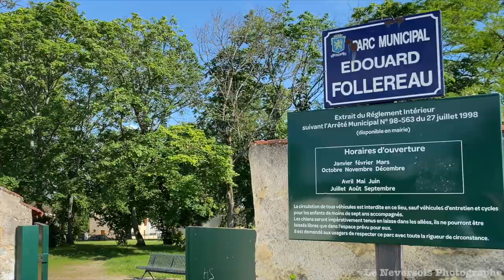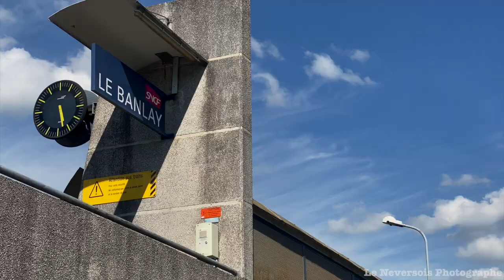Le quartier Banlay, un lieu emblématique de l'histoire de Nevers en Bourgogne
L'histoire du Banlay à Nevers dans la Nièvre

Au XVIIe siècle, le quartier était composé de terres et de vignobles, sur lesquels les Jésuites de Nevers prélevaient une redevance.
Ce quartier, actuellement délimité par le boulevard Mal Juin, la rue des Chauvelles et la rue Jean Gautherin, est marqué par la coexistence de trois types de paysages qui reflètent ses différentes périodes d'urbanisation.
Le Banlay rural et pavillonnaire Au XIXe siècle, l'urbanisation était presque inexistante
. L'occupation du sol était alors dominée par les cultures maraîchères et viticoles.
Le Banlay a conservé cet aspect semi-rural jusqu'aux années 1960, laissant de nombreuses traces.
La voirie ancienne, dont la toponymie renvoie à son histoire ou à son origine rurale, structure toujours fortement le quartier.
Les voies rayonnantes sont les anciens accès au centre et les liaisons avec les bourgs voisins.
Les voies concentriques ont structuré le faubourg naissant, en définissant les îlots.
Les pavillons se différencient selon leur période, entre petites maisons bourgeoises de qualité variable et chalets pittoresques. L'ensemble forme un paysage singulier grâce à son architecture propre et à la présence d'éléments secondaires d'accompagnement (portail, murs clos et jardins à la végétation abondante).
Les opérations d'urbanisme depuis la fin des années 1950 Au niveau national, la construction massive de logements sociaux a été engagée à la fin des années 1950, facilitée par l'industrialisation du bâtiment et la législation sur les ZUP.
A Nevers, ces opérations ont été précédées par une réflexion sur l'aménagement de la ville, avec le Plan Lopez en 1946.
Entre 1955 et 1970, 1300 logements sociaux répartis dans 30 immeubles ont été construits.
Le quartier est doté d'une chaufferie urbaine, de deux écoles, de formations supérieures et d'administrations de l'Education Nationale.
Un centre commercial et quelques boutiques viennent compléter l'habitat.
Dans les années 90, une opération a permis la réhabilitation des logements sociaux et de leurs abords, ainsi que la transformation de la halte-garderie.
Aujourd'hui, le quartier Banlay est un mélange de différents types de bâtiments, tels que des coursives, des immeubles de petite taille et des immeubles de grande hauteur, reflétant les différentes époques de construction de la région.

Scolarité et Enseignement Supérieur quartier du Banlay à  Nevers dans la Nièvre
Groupes scolaires :
Blaise-Pascal (maternelle et élémentaire), boulevard de Lattre-de-Tassigny
Georges-Guynemer (maternelle et élémentaire), rue Georges-Guynemer

Collèges :
Adam-Billault, 55 rue du Banlay

Lycées :
Jean-Rostand (professionnel)
Jules-Renard et Raoul-Follereau (généraux), boulevard Saint-Exupéry
Enseignement Supérieur :

Préparation aux Grandes Ecoles
Formation Supérieure dense : BTS, ESPE, Faculté de Droit
Programme de Réussite Educative.

le futur du Banlay

Le quartier Banlay à Nevers a été identifié comme nécessitant une rénovation urbaine.
La population du quartier est de 2090 habitants.
Le quartier est composé de 1241 logements, avec 55% de logements sociaux et 45% de logements privés.
Le but de la rénovation urbaine est de dé-densifier le quartier et d'améliorer le cadre de vie.
La rénovation prévoit la démolition des immeubles vétustes, la rénovation des logements vieillissants et la création de nouveaux logements.
Une charte de relogement a été mise en place pour accompagner les locataires.
Une phase de concertation importante avec les habitants a eu lieu pendant plus de deux ans.
Les ateliers ont permis d'établir le diagnostic du quartier et de définir les objectifs et les orientations du projet.
La concertation avec les habitants se poursuivra pour préciser l'aménagement des espaces publics et des espaces verts.
Le quartier Banlay est classé d'intérêt régional et fait partie du Nouveau Programme National de Rénovation Urbaine.
Le montant total de l'opération est de 66 M€.
Le financement sera assuré par l'ANRU, la ville de Nevers, la région Bourgogne Franche Comté, Nevers Agglomération, les bailleurs partenaires, le département de la Nièvre et le FEDER.
L'objectif de la rénovation est de dynamiser la vie de quartier.
La rénovation prévoit la création de nouveaux lieux de vie et de rencontres.
Une meilleure connexion au centre-ville sera également mise en place.
Les logements seront adaptés aux besoins actuels des habitants.
La charte de relogement offrira un accompagnement personnalisé aux locataires.
La concertation avec les habitants permettra de prendre en compte leurs attentes.
La rénovation du quartier Banlay est un projet important pour la ville de Nevers.
L'opération sera menée sur une période de plus de 10 ans.Merci de faire la promotion de de la Ville De Nevers 58000